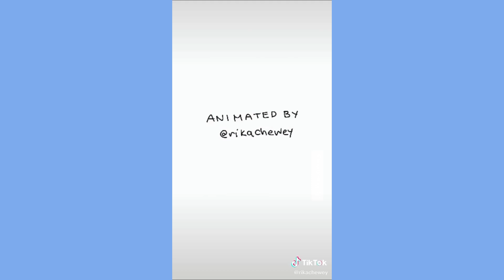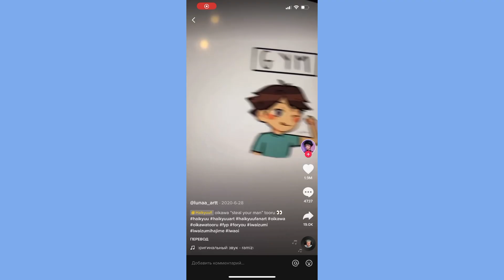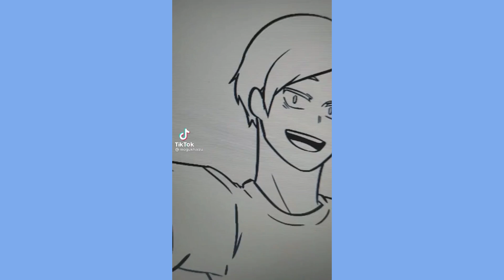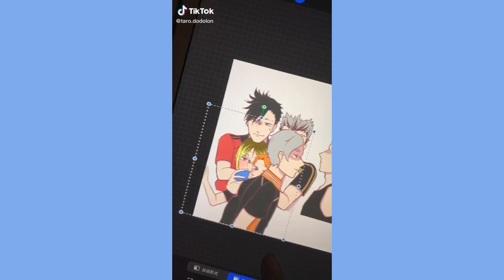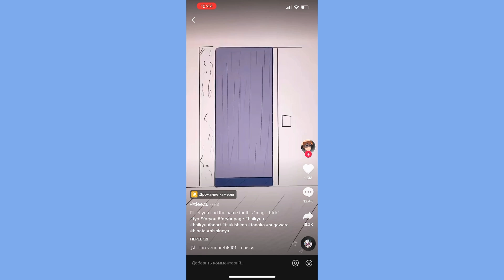Haikyu tiktok compilation